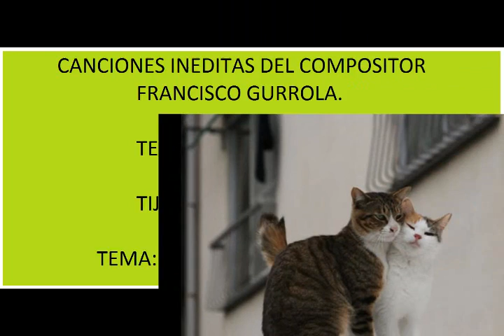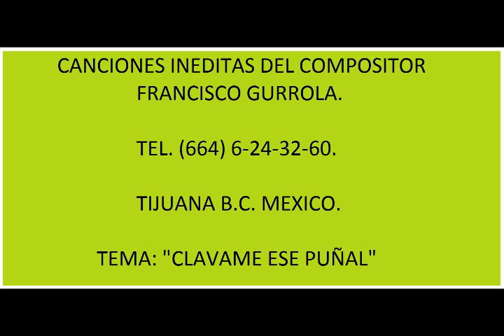FRANCISCO GURROLA - CLAVAME ESE PUÑAL.wmv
CANCIONES INEDITAS DEL COMPOSITOR
FRANCISCO GURROLA.
TIJUANA B.C. MEXICO.